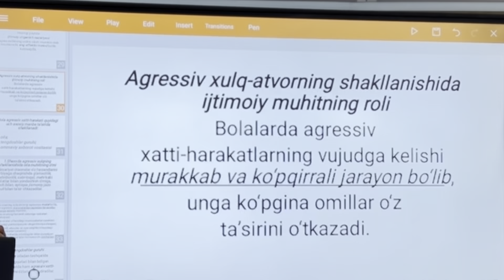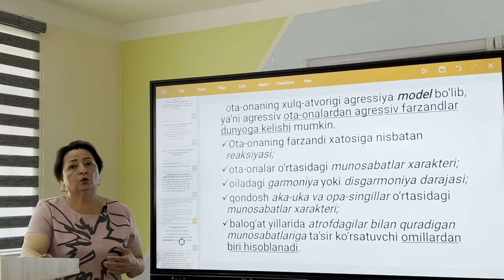Buxdpi Pedagogika fakulteti YADGAROVA GULBAXOR TILLAYEVNA Shaxsda agressiyaning nomoyon bo'lishi